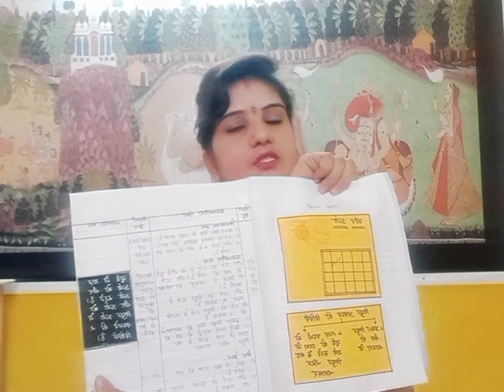Important information for teacher's lesson plan | वार्षिक पाठ योजना हेतु महत्त्वपूर्ण सूचनाएं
Important for B.Ed. practical exam
Teacher Education